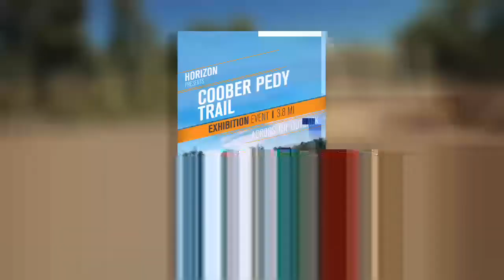Red,White and Blue Challenge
This is MC Ultra Gaming. Our videos are based on Baseball related material or Forza Gaming. Other games will be played including but not limited to NASCAR, NHL, and Sports related games.